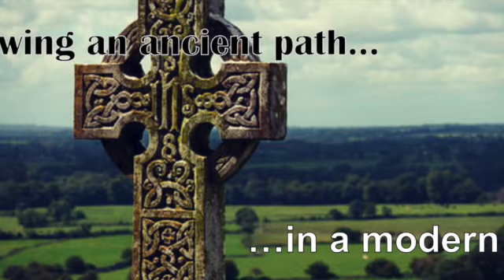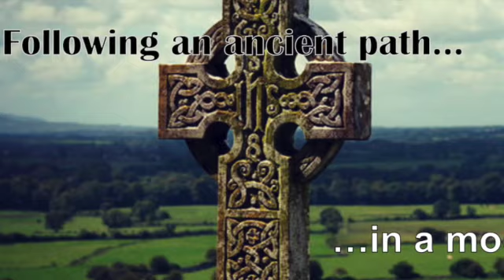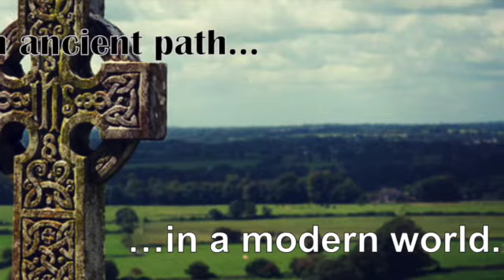Stewardship of People